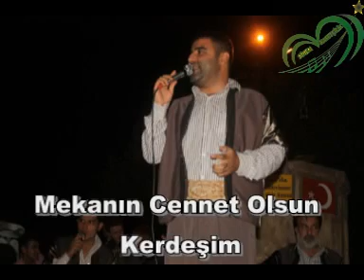Veysel Ünlü_Parsel parsel eylemişler dünyayı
ADAŞIMIN BANA YAPMIŞ OLDUGU SES KAYDI SİZLERLE PAYLAŞMAK İSTEDİM...:(
DEDE OSMAN.HALİL HAFIZ.TENEKEÇİ.CULLA HAFIZ.KEPEKÇİ.SETFETTİN SUCU.KADİR SEMA. AHMET ABİ.BEKÇİ BAKIR.KAZANÇI BEDİH.İBRAHİM TATLISES.MEHMET NAÇAK.ABDULLAH UYANIK.ABDULLAH BALAK.İZZET CULLU.KAZIM ÇİRİŞ.BEKİR ÇİÇEK.ZİYA HAFIZ.ŞIH İBRAHİM.SEDAT KOÇ son albümü ibrahim tatlıses..ahmet kaya..ebru gündeş..sibel can..serdar ortac..tarkan..gülben ergen..kutsi..mustafa sandal..petek dincöz...kazançı bedih..yep yeni albümleri..bergen..kibariye..2010..2011.­.yılının son albümü şakira..osman yagmur dereli ibo..küçük ibo..farhat göcer..mirkelam..sabahat akkiraz..arif sağ..sibel..